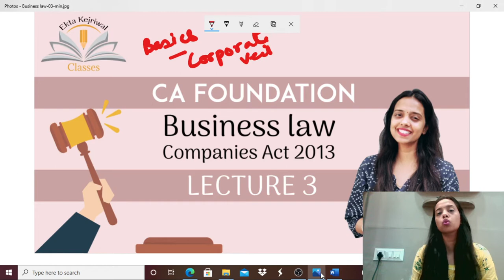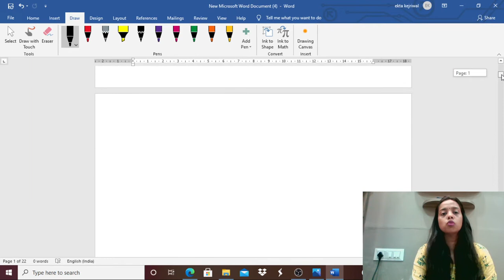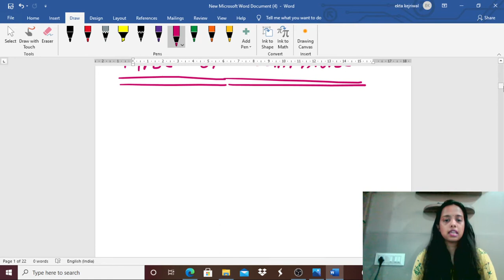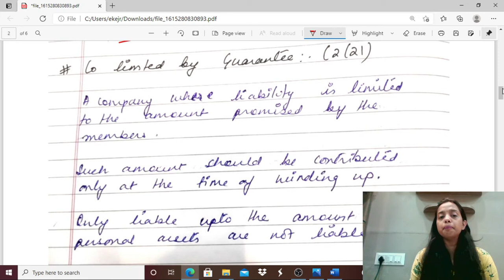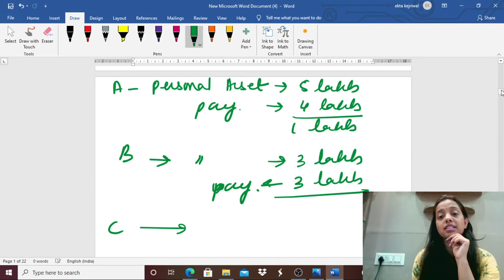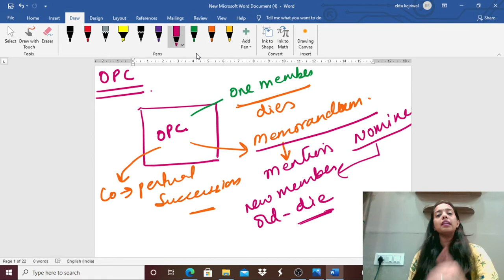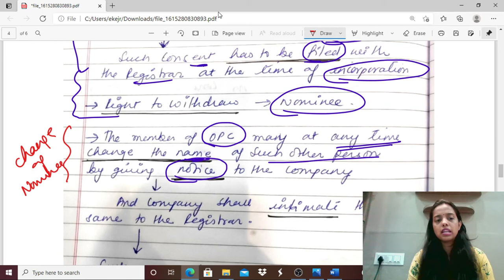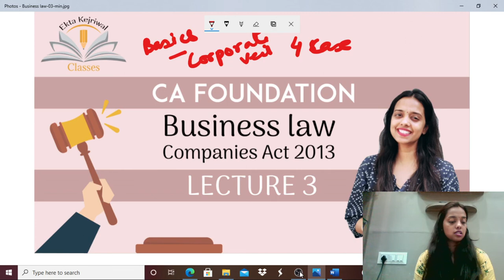Companies Act 2013-lecture 3 I CA Foundation I May 2021 I by Ekta Kejriwal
Very Important  case studies has been discussed in this session.
OPC
Company with limited liability
Company with unlimited liability.

For handwritten notes and updates join the telegram channel